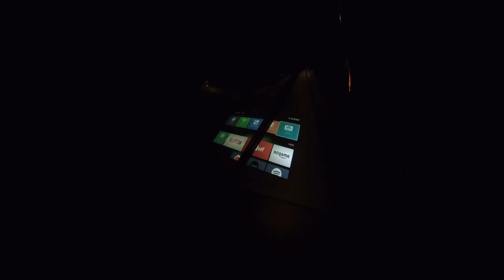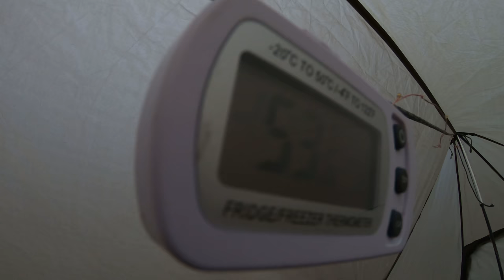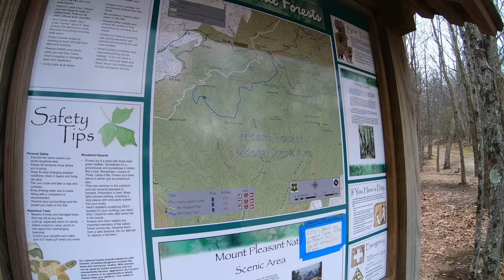Winter Hot Tent Camping ...and Kicking Cancer's Butt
Backpacking & winter camping with a Hot Tent on the Appalachian Trail using a Titanium Wood Stove & 5 person Luxe Twinpeak tent.

For this adventure, we got a guided tour of Virginia's Mount Pleasant Scenic Area in the George Washington National Forest. The weather at our elevation of roughly 4,000' was forecast to be in the mid to low 20's with high winds, so we were excited to see how the tent & wood stove combo would work out.

No permit is required to camp in the George Washington National forest, but there are rules and regulations regarding backcountry camping. You can find more information on the George Washington & Jefferson National Forest website here.

Full GPS track data, including campsites, water sources, etc, for this trip and many others can be downloaded on my Trip Data Page.

For an easier read, downloadable GPS data and more, check out my trip blog post here:

Trailhead Used: Mt Pleasant Trailhead Parking Area,  37°45'32.2"N 79°11'18.9"W
Wiggins Spring Road, Amherst, VA 24521

The Mt Pleasant Trailhead has room for several vehicles, but the approach road is a dirt road.  A capable vehicle with decent clearance is advised.

Trails Used, Day 1:

Begin at the Mt Pleasant Trail Parking Lot
Head south on the Appalachian Trail.
Head south on the heard path found on the bald area of Cole Mountain.
Lunch break at the campsite found at the end of the heard path.
Bushwhack down the ridge. There is not trail or herd path - simply follow the old rock wall all the way to the bottom.
Head east on the Old Hotel Trail
     Note: There is reliable water right by the trail here.  We made sure to stock up before heading the additional 1/4 towards camp.
Setup camp at the large clearing off of the Old Hotel Trail.
     Note: If you follow the heard path on the east end of the clearing, you'll be rewarded with a nice view of Mt Pleasant through the trees. This is probably the best spot near camp to see sunrise.

Day 1 Mileage: 3 miles
Day 1 Gross Elevation Gain: 838 feet
Day 1 Gross Descent: 750 feet

Trails Used, Day 2:

Head north on the Old Hotel Trail
Arrive back at the Mt Pleasant Trailhead Parking Area

Day 2 Mileage: 1.5 miles
Day 2 Gross Elevation Gain: 213 feet
Day 1 Gross Descent: 273 feet

Grand Total Mileage: 4.5 Miles
Grand Total Gross Elevation Gain: 1,076 feet

Notable Backpacking Gear:

Budget 8x10 Tarp for ground coverage
EMS Longtrail 70 backpack (Mine)
65L Scandinavian Gear Budget Backpack (Frank's)
Mesh water bottle pockets by JustinsUL
MSR Quick Skillet for Trail Grilled Cheese
 I didn’t show the grilled cheese setup on this vid, but there’s plenty of it in this one:
Budget canister stove
Garmont Momentum Snow GTX Winter Boots
EMS Thunderhead Jacket
Olight Wave LED Headlamp
ANKER Nebula Capsule Projector ANKER Nebula Capsule Projector
Garmin Oregon 650 GPS unit
Casio ProTrek PRW-2500
Spot Messenger GPS Locator Gen 3

(or bookmark it) & a portion of your session will help support the next trip ...at no additional cost to you!